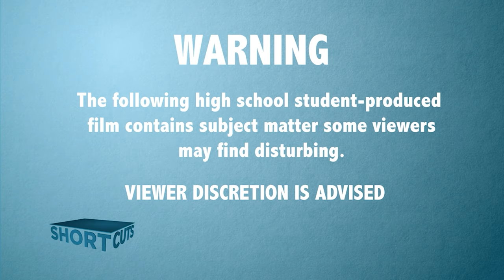Psycho Ex.- Christopher Columbus High (CCNNLive)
The aftermath of a high school relationship's breakup unfolds on a video chat.
Watch this student short film b yManny Fraga, Julen Herrerias, Sofia Rubio, Andrew Ordieres, Nicole Fernandez, Marcel Van Hemert, Luca Buonocore, David Figuredo, Amanda Villalba and Charlotte Balcells from Christopher Columbus High (CCNNLive).